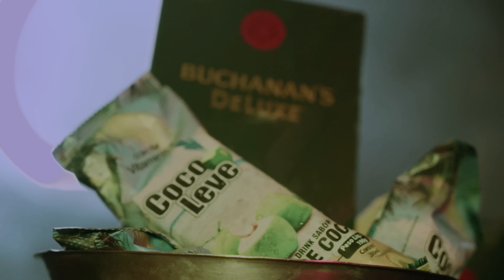Mc Meno K e Mc Pepeu - MENINA SE PREPARA VS VOU TE BOTAR (Doug Filmes) DJ GABRIEL DO BOREL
Após o sucesso " Vou te botar " e " Menina se Prepara " Os 2 Mcs mais estourados do momento se uniram com Dj Gabriel do Borel para lançar uma das músicas que mais prometem ser hit

Artista: Mc Meno K e Mc Pepeu
Produção: DJ GABRIEL DO BOREL

Letra:
Então para com essas idea e com esse papo chato
Já faz muito tempo nois brincou de namorado
No pega e não se apega tu grudou no meu sapato
O primeiro beijo é porque eu tava apaixonado

A ultima conversa foi pra cortar nosso laço
Não consigo mais fingir que nada aconteceu
Tu se perdeu no conto de fadas
safada com ciúmes do que não é seu

Você me perdeu por balada cachaça mancada
Hoje é eu que tô perdido pelas madrugada
Tacando nas amiga e em todas revoada
Vou te botar te botar te botar então brota preparada primeiro toma Jack depois leite na sua cara

Produzido pela Doug Filmes
FICHA TÉCNICA

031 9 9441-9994 Para todo brasil